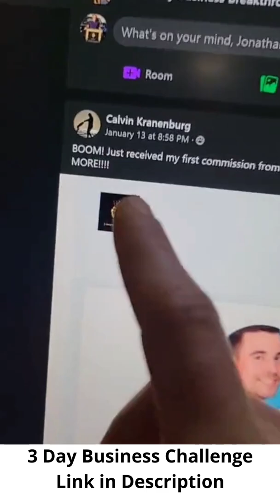What Exactly Is Affiliate Marketing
Let me show you how to build a 6-Figure Business from scratch! As a bonus, get my White Label Funnel, E-Book & Course to use as your own! (Limited time)

USEFUL RESOURCES
FREE VIDEO: In This Case Study I'll Show You How I Made $1.8 Million This Year So Far...

There Are Just Six Tools You Need to Launch, Grow & Scale
Your Online Business — And Started For Free
Sales Funnels
Email Marketing
Online Courses
Website Builder
Affiliate Program Management
Marketing Automations

Save at least $320 per month!

BONUS #1

FREE VIDEO: For Anyone Who Wants To Start An Online Business But Doesn’t Know Where To Begin

BONUS #2

START THE 15-DAY CHALLENGE Learn Affiliate Marketing the RIGHT Way With This Full Step-by-Step Training

SOFTWARE TO AUTOMATE YOUR BUSINESS